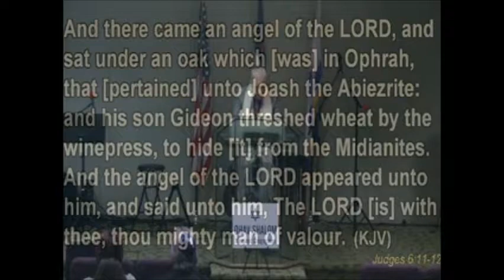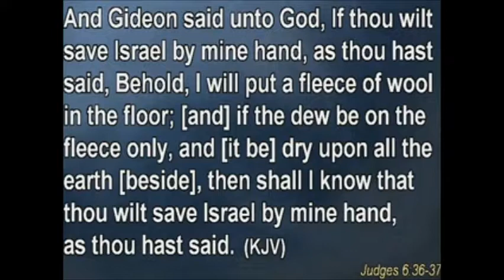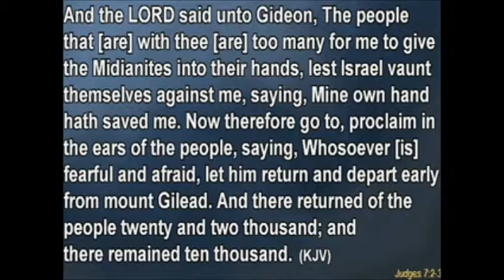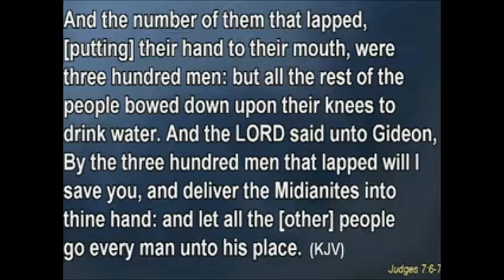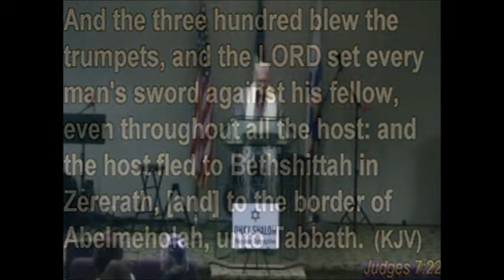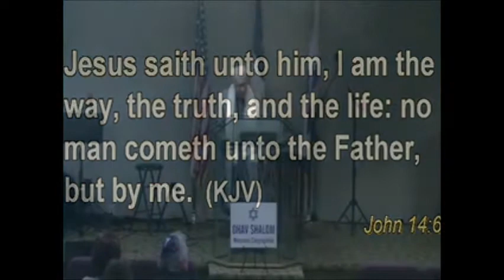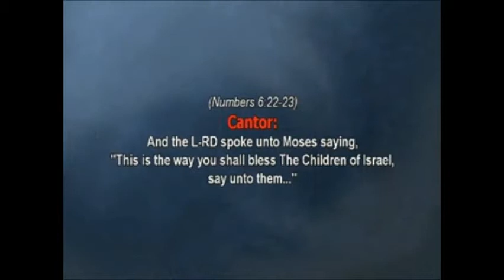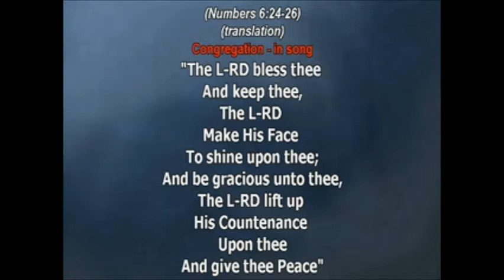Hearing Gods Voice